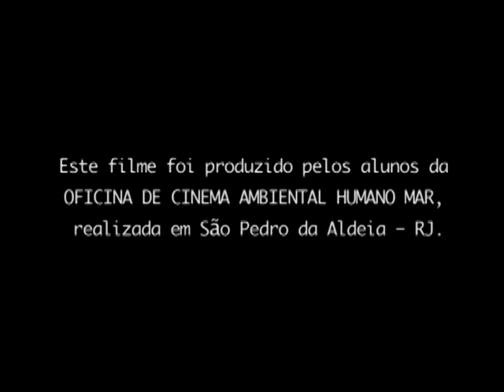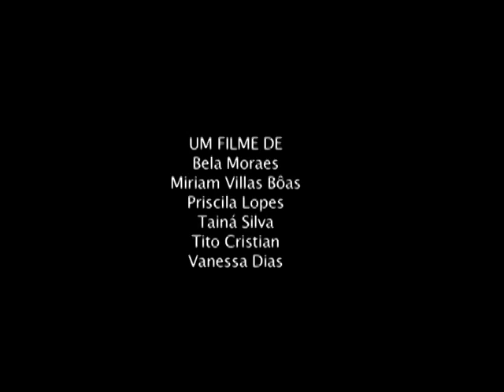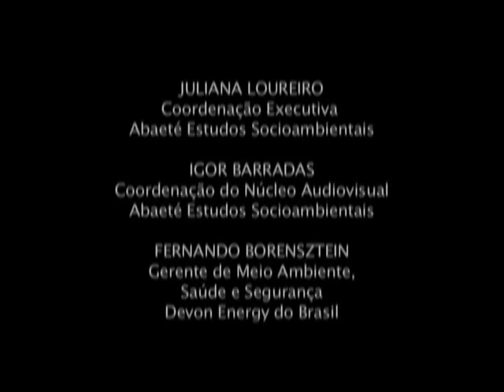SAL DA TERRA [Documentário São Pedro da Aldeia - RJ]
Décadas atrás a Região dos Lagos era a maior produtora de sal do Brasil. "Sal da terra" mostra a situação duma das últimas salinas da Região localizada no município de São Pedro da Aldeia. A luta, quase uma teimosia, de seu dono e seus salineiros pela sobrevivência frente a falência do setor e ao mercado imobiliário em expansão.

Seleção Oficial
Circuito Tela Verde 2009
Mostra Humano Mar 2007

Produção: Abaeté Estudos Socioambientais
Patrocínio: Devon Energy do Brasil

Ficha Técnica
Direção: Tito Cristian
Ano: 2007
Gênero: Documentário/Sociedade
Local: São Pedro da Aldeia, RJ -- Brasil
Entrevistados: Altir José de Souza, Luis, Nilson de Paiva

Entrevistas: Priscila Lopes
Fotografia: Mirian Villas Bôas, Vanessa Dias
Som Direto: Tito Cristian
Produção: Tainá Silva, Priscila Lopes
Still: Bela Moraes
Edição: Josinaldo Medeiros, Rafael da Costa
Finalização: Josinaldo Medeiros
Trilha Sonora:
"La llahallAllah" (Omar FarukTekBilek)

Agradecimentos: Secretaria de Educação de São Pedro da Aldeia, Casa do Educador, Guarda Municipal, Escola Municipal de Artes